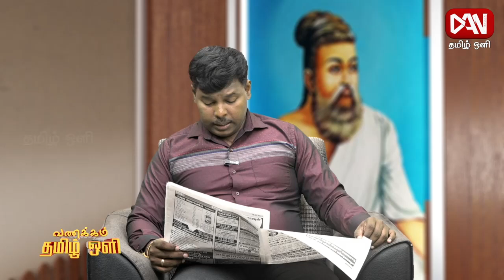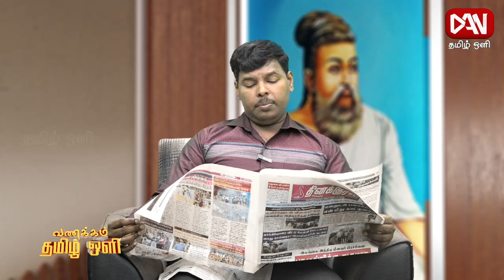| 06.07.2024 | இன்றைய பத்திரிகைகளில் சுவாரஷ்யமான செய்திகளின் தொகுப்பு